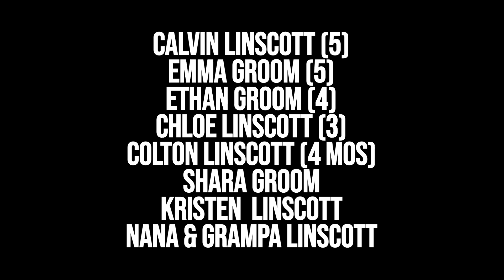2021 GoPro Grampa - Strawberry Picking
Pineland Farms, New Gloucester, Maine